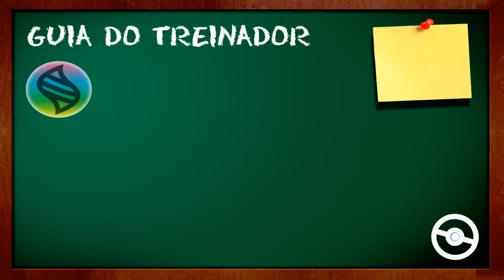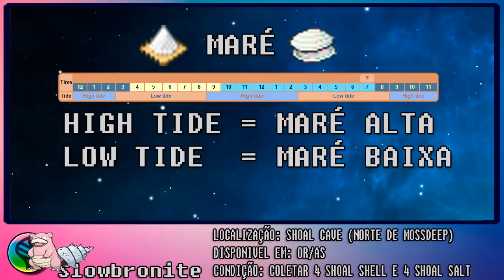Pokémon - Localização de Todas as Mega Stones [OR/AS & X/Y]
Localização todas as Mega Stones de Omega Ruby e Alpha Sapphire! Compatível com X e Y

No vídeo você confere a localização de todas as Mega Stones em Omega Ruby e Alpha Sapphire e também em X e Y! Qualquer duvida ou observação deixe ai embaixo nos comentários!

[MEGA MENU]

X/Y Megastones
00:48 - Venusaurite para o  Mega Venusaur
01:15 - Charizardite X para o Mega Charizard X
01:49 - Charizardite Y para o Mega Charizard Y
02:38 - Blastoisinite para o Mega Blastoise
03:04 - Alakazite para o Mega Alakazam
03:40 - Gengarite para o Mega Gengar
04:01 - Kangaskhanite para o Mega Kangaskhan
04:32 - Pinsirite para o Mega Pinsir
05:14 - Gyaradosite para o Mega Gyarados
05:45- Aerodactylite para o Mega Aerodactyle
06:23 - Mewtwonite X para o Mega Mewtwo X
06:50 - Mewtwonite Y para o Mega Mewtwo Y
07:00 - Ampharosite para o Mega Ampharos
08:02 - Scizorite para o Mega Scizor
08:23 - Heracronite para o Mega Heracross
08:52 - Houndoominite para o Mega Houndoom
09:18 - Tyranitarite para o Mega Tyranitar
05:26 - Blazikenite para o Mega Blaziken
09:53 - Aggronite para o Mega Aggron
13:49 - Gardevoirite para o Mega Gardevoir
10:20 - Mawilite para o Mega Mawile
10:38 - Medichamite para o Mega Medicham
11:03- Manectite para o Mega Manectric
11:27 - Banettite para o Mega Banette
11:55 - Absolite para o Mega Absol
12:18 - Lucarionite para o Mega Lucario
12:52 - Garchompite para o Mega Garchomp
13:25 - Abomasite para o Mega Abomasnow
13:49 - Gardevoirite para o Mega Gardevoir

OR/AS Megastones
14:21 - Beedrillite para o Mega Beedrill
14:57 - Pidgeotite para o Mega Pidgeot
15:25 - Slowbronite para o  Mega Slowbro
16:10 - Steelixite para o  Mega Steelix
16:41 - Sceptilite para o Mega Sceptile
16:41 - Blazikenite para o Mega Blaziken
16:41 - Swampertite para o  Mega Swampert
16:56 - Sablenite para o  Mega Sableye
17:11 - Sharpedonite/Cameruptite para o  Mega Sharpedo e Mega Camerupt
17:34 - Altarianite para o  Mega Altaria
17:44 - Glalitite para o  Mega Glalie
18:15 - Metagrossite para o  Mega Metagross
18:25 - Latiasite/Latiosite para o  Mega Latias/Mega Latios
18:39 - Dragon Ascent para o  Mega Rayquaza
18:39 - Salamencite para o  Mega Salamence
18:56 - Lopunnite para o  Mega Lopunny
19:25 - Galladite para o  Mega Gallade
19:35- Audinite para o  Mega Audino
19:56- Diancite para o  Mega Diancie